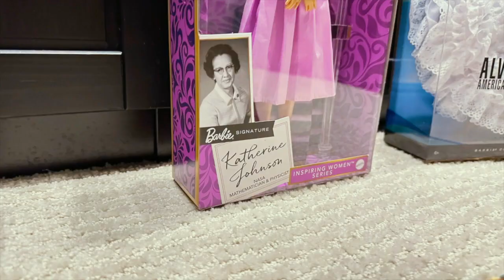Billie Eilish tribute with Keesha Sharp''s Barbies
I was so moved from this beautiful song by @billieeilish and @finneas , I wanted to make a tribute with some of my ethnic @barbie collection. I’m glad the song is getting all the accolades it deserves!

I hope you like my Barbie’s story :)

For promo purposes only. No copyright of the song claimed or intended.